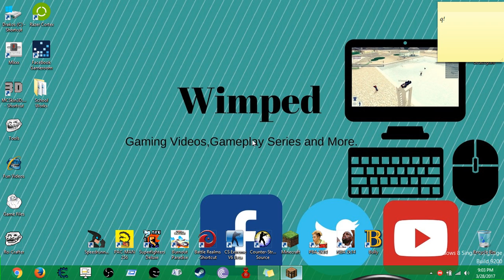Skyblock! | Minecraft | Gameplay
Hey Guys! Today I'm Going to play Minecraft on my server! (Philippines) come and join! PLAY.SKYRAGE.XYZ